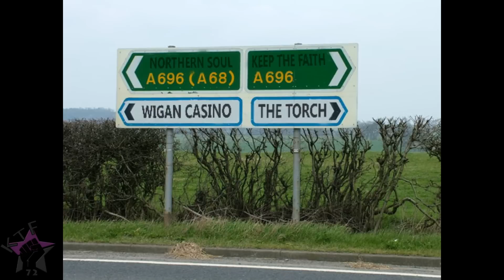Papa Bear & The Cubs - Your So Fine ( Northern Soul )